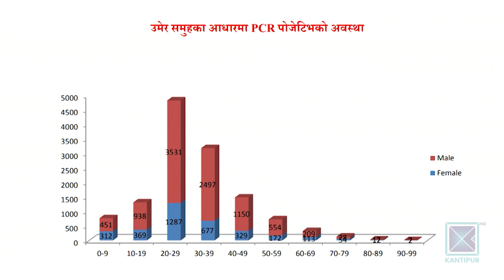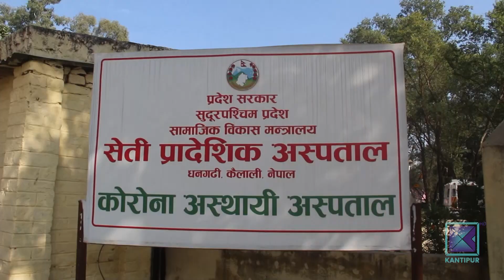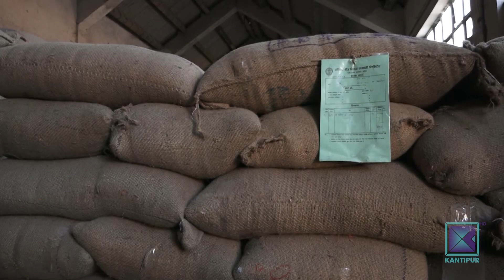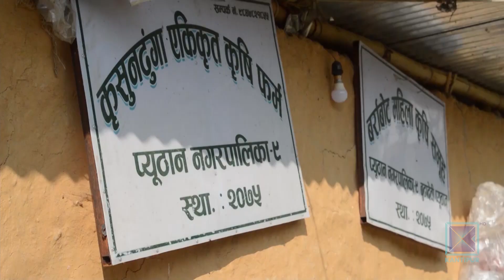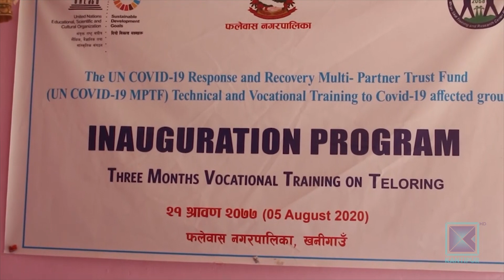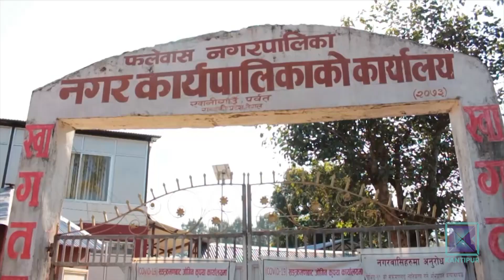Pradesh Bishesh | प्रदेश विशेष, ०४ पौष २०७७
* सुदूरपश्चिममा कोरोना संक्रमणको दर ५ प्रतिशतबाट बढेर २५ पुग्यो / संक्रमणशून्य भएका ठाउँमा पनि फेरि देखिन थाल्यो  ।

* समयमा बिउ उत्पादन गर्न नसकेको कृषि कार्यालयको गहुँ गोदामै थन्कियो / किसान भने व्यापारीसँग महँगोमा किन्न बाध्य

* महामारीका कारण रामजानकी विवाह पञ्चमी औपचारिकतामा सीमित /  अयोध्याबाट जन्ती पनि आएनन् ।

* प्युठानका युवाले देखाए  सामूहिक खेतीको नमुना /  रोजगारीसँगै आम्दानी पनि मनग्य  ।